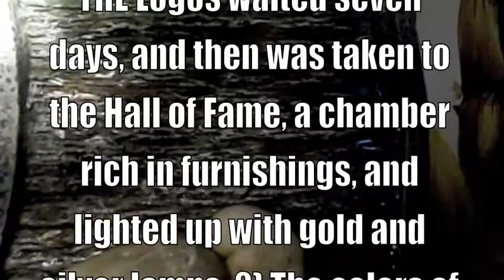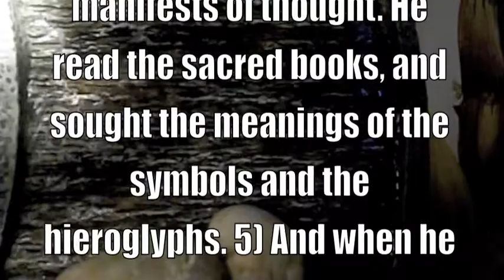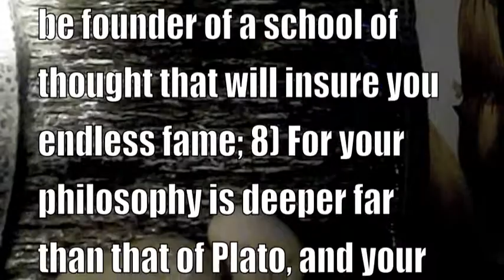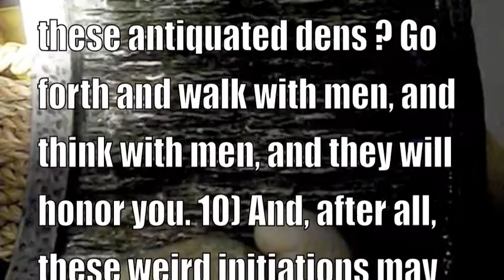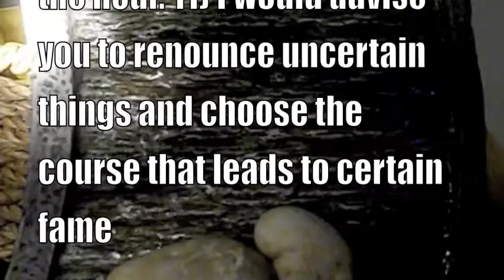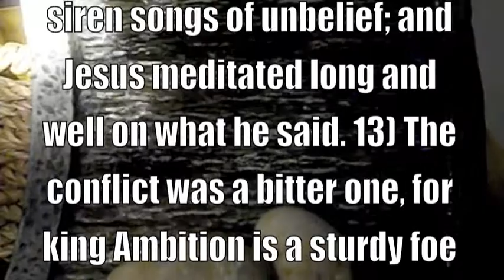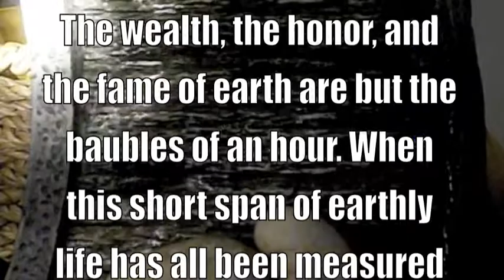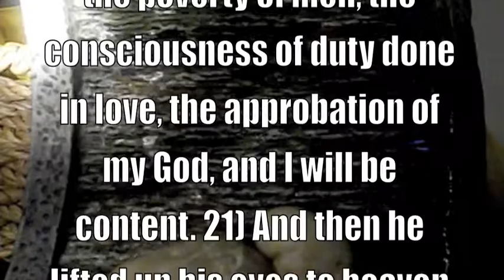CHRIST IN EGYPT - FAITH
CHAPTER 50
Jesus passes the third brotherhood test, and receives the third degree, FAITH.
THE Logos waited seven days, and then was taken to the Hall of Fame, a chamber rich in furnishings, and lighted up with gold and silver lamps. 2) The colors of its ceilings, decorations, furnishings and walls were blue and gold. 3) Its shelves were filled with books of master minds; the paintings and the statues were the works of highest art. 4) And Jesus was entranced with all this elegance and these manifests of thought. He read the sacred books, and sought the meanings of the symbols and the hieroglyphs. 5) And when he was absorbed in deepest thought, a priest approached and said, 6) Behold the glory of this place! my brother, you are highly blest. Few men of earth, so young, have reached such heights of fame. 7) Now, if you do not waste your life in search for hidden things that men can never comprehend, you may be founder of a school of thought that will insure you endless fame; 8) For your philosophy is deeper far than that of Plato, and your teachings please the common people more than those of Socrates. 9) Why seek for mystic light within these antiquated dens ? Go forth and walk with men, and think with men, and they will honor you. 10) And, after all, these weird initiations may be myths, and your Messiah hopes but base illusions of the hour. 11) I would advise you to renounce uncertain things and choose the course that leads to certain fame. 12) And thus the priest, a demon in disguise, sung siren songs of unbelief; and Jesus meditated long and well on what he said. 13) The conflict was a bitter one, for king Ambition is a sturdy foe to fight. 14) For forty days the higher wrestled with the lower self, and then the fight was won. 15) Faith rose triumphant; unbelief was not. Ambition covered up his face and fled away, and Jesus said, 16) The wealth, the honor, and the fame of earth are but the baubles of an hour. 17) When this short span of earthly life has all been measured out, man's bursting baubles will be buried with his bones, 18) Yea, what a man does for his selfish self will make no markings on the credit side of life. 19) The good that men for other men shall do becomes a ladder strong on which the soul may climb to wealth, and power and fame of God's own kind, that cannot pass away. 20) Give me the poverty of men, the consciousness of duty done in love, the approbation of my God, and I will be content. 21) And then he lifted up his eyes to heaven and said, 22) My Father-God, I thank thee for this hour. I ask not for the glory of myself;
78

I fain would be a keeper of thy temple gates, and serve my brother man.
23) Again was Jesus called to stand before the hierophant; again no word was said, but in his hands the master placed a scroll on which was written, FAITH. 24) And Jesus bowed his head in humble thanks; then went his way.
 Matthew 6:9--13 (ESV) "Gospel Of Matthew (Religious Text)"